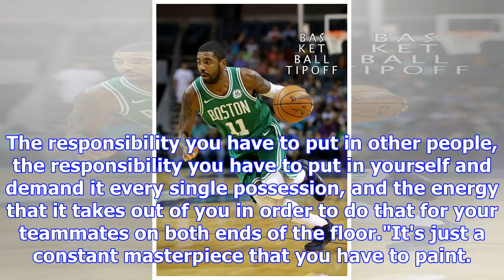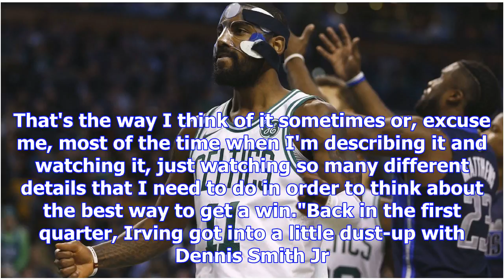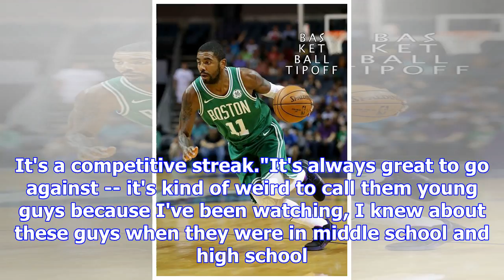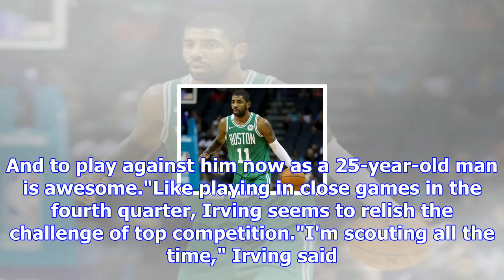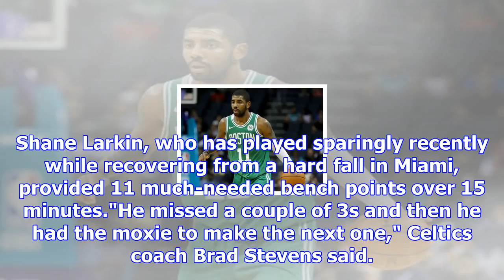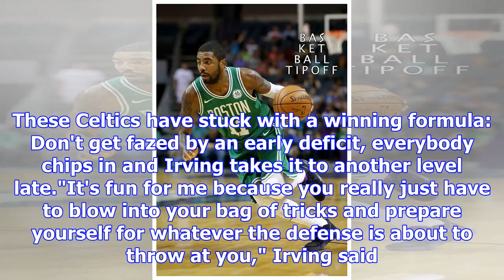Nba -- kyrie irving again rises to challenge in boston celtics victory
playCeltics win behind Kyrie's 23 (1:18)Kyrie Irving shines in the Celtics' victory, going head-to-h...